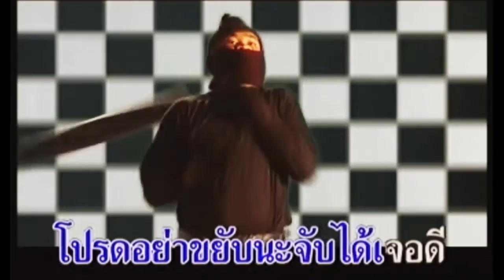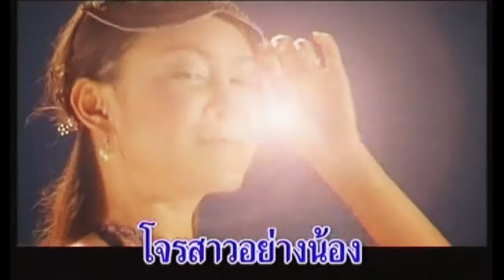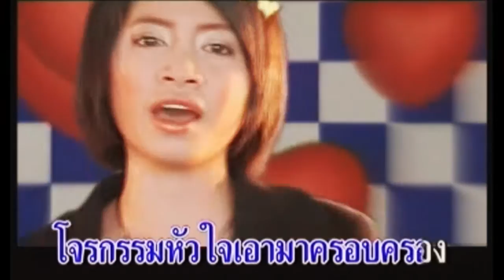ก่อการรัก น้องจ้า ชาลิณี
คำร้อง/ทำนอง  ทวิน  เคล้าเครือ
เรียบเรียง  เทียนชัย  มุขภักดี